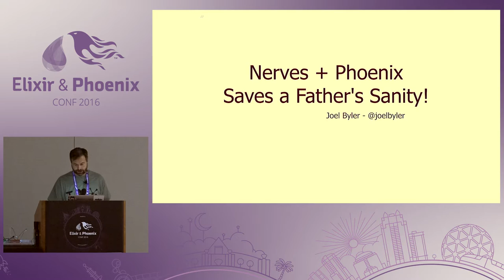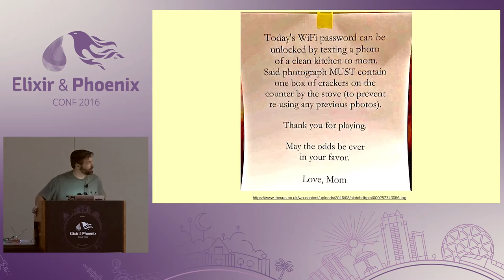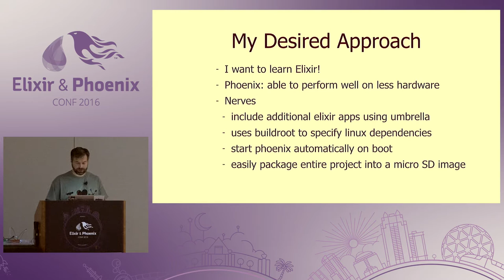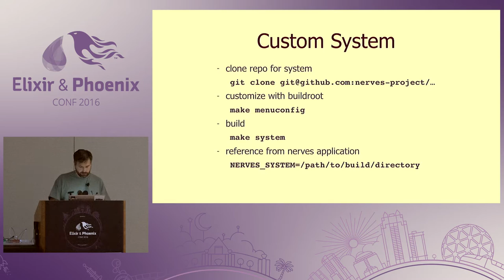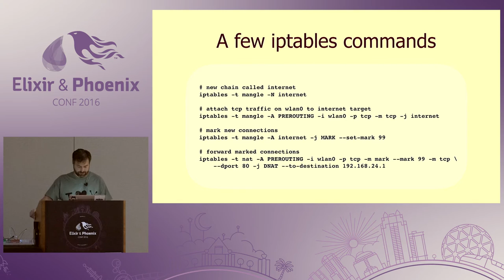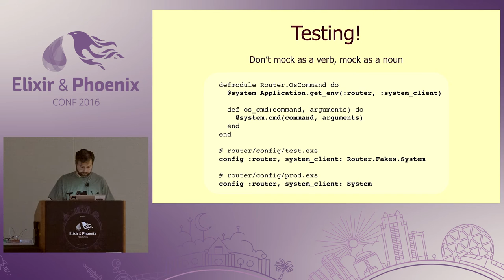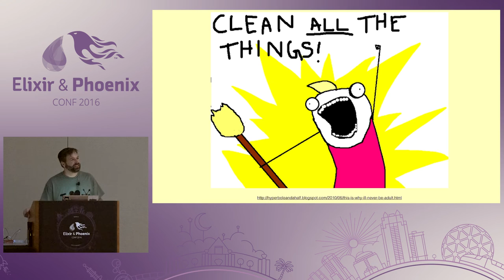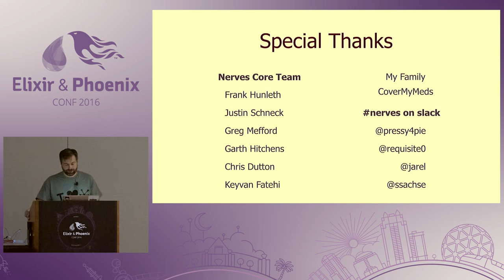ElixirConf 2016 - Nerves + Phoenix Saves a Father's Sanity! by Joel Byler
Nerves + Phoenix Saves a Father's Sanity! by Joel Byler

Recently I've been able to encourage my children to do their chores and not fight about it. Its been made possible with the help of Elixir and an Umbrella project which combines the use of Phoenix and Nerves (and some prototyping hardware) to build a chore system which rewards each kid with their own internet access after they've done their work for the day. It also makes it really easy to revoke access when they misbehave. In this talk I'll take you with me back through the journey, and I'll talk about why it was needed, what I learned, and how the the final outcome has saved my sanity.